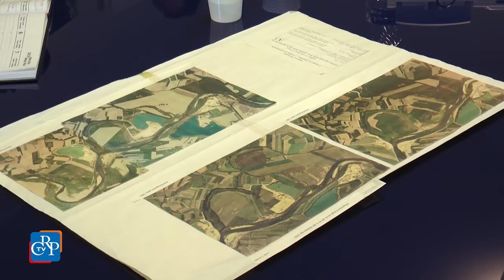Delegazione dal Mozambico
Una delegazione proveniente dal Mozambico, dallo Zambia e dal Sudafrica, ospite a Torino del Centro Internazionale di Formazione dell’Ilo, ha visitato le Cave Germaire, site nel Parco fluviale del Po a Carignano (Torino), esempio di successo di interazione tra attività estrattiva e ambiente. Obiettivo della visita, elaborare proposte per attivare politiche di sviluppo in Mozambico, legate all’avvio di importanti attività estrattive nel nord del Paese.